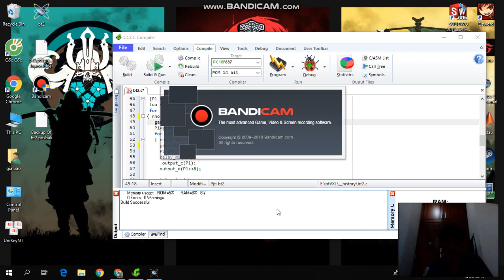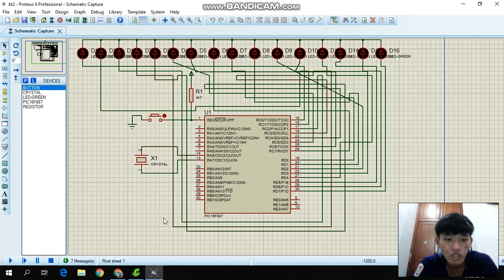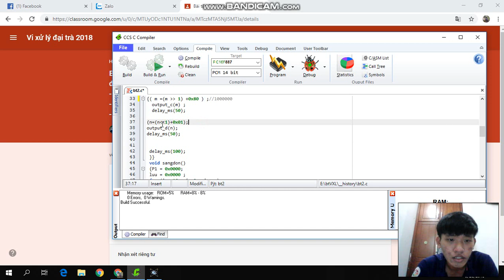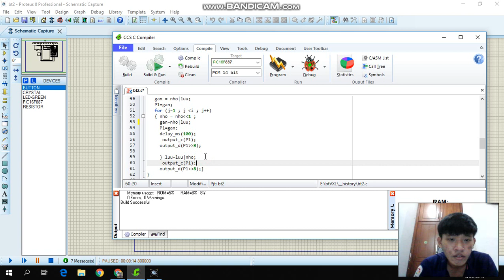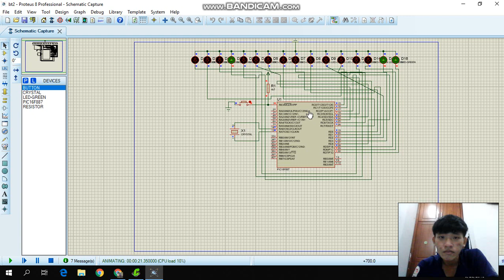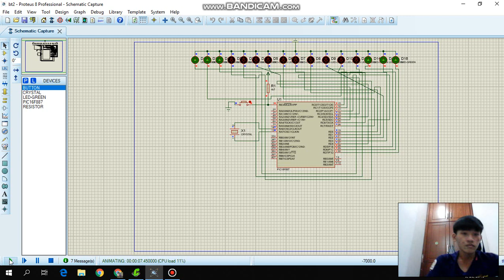Bài tập 2 vi xử lí , Hồng Gia Bảo 16151113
Bài tập 2: Thiết kế mạch điều khiển 16 led đơn, viết chương trình cho 16 led đơn chạy quang báo các kiểu như sau:
- Sáng dần từ trái sang phải và tắt dần ngược lại.
- Sáng dần từ hai bên vào giữa và từ giữa ra hai bên
- Sáng dồn từ phải sang trái.